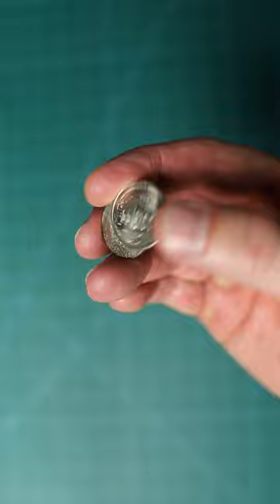Useless Things I've Leaned Outside of School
Useless things I learned outside of school - . This is useless party trick. But, its still fun to try and see if your friends can do it.

🥽FPV 🥽
FPV Goggles (DJI FPV Goggles V2)
FPV Backpack (Torvol Quad Pro Backpack)

🌍 ACTION CAMS 🌍
GoPro Hero10 Black (Action CAM)
GoPro Hero9 Black (Action CAM)
GoPro Hero5 Session

📸 CAMERA GEAR 📸
Sony a7 iii
Sony FE 50mm F1.2 GM
Sony Lens-FE 16-35mm F2.8 GM Wide-angle Zoom Lens
Camera Backpack (ProTactic BP 450 AW II)
Canon 6D Mark II
Canon EF 85mm f1.2L II USM Lens
PolarPro Shutter ND Filter 3-Pack
Smatree Selfie Stick

🎙️ RODECaster Pro Related Gear 🎙️
RODECaster Pro
Rode VideoMic NTG (Shotgun Microphone)
3.5mm Audio Cable
Rode VXLR Pro
RODE VXLR Plus (+)
1/4 Male to 3.5mm 1/8 Male TRS Stereo Audio Cable
ATH-M30x Professional Studio Monitor Headphones

🎙️ Studio Gear 🎙️
▫️ Godox TL60 RGB Tube Light
▫️ Blue Curtain
▫️ Amped & Co Lightbulb Neon Desk Light
▫️ 2 Pack Plug-In Pendant Light, 16.4Ft Vintage
▫️ Edison Light Bulb | Antique Vintage Style Light
▫️ Kupo 12" Baby Stand Extension (KG019312)
▫️ Matthews Matthellini Clamp 2" End Jaw
▫️ Manfrotto 032B Single Autopole
▫️ Standard 1/4"-20 Male to 1/4"-20 Threaded Screw Adapter
▫️ Main Lighting (Softbox)
▫️ External Hard Drive (LaCie Rugged Thunderbolt USB 3.0 2TB)
▫️ Rotating Display Stand (8")

🎞 Additional Gear I Use 🎞
TASCAM DR-10L (Great Recording MIC)
BOILING BL-P1 Pocket LED Light

Ron (RGMG) holds a US Remote Pilot Certificate
(FAA Part 107) Certificate & Part 107 Small UAS Recurrent Certificate